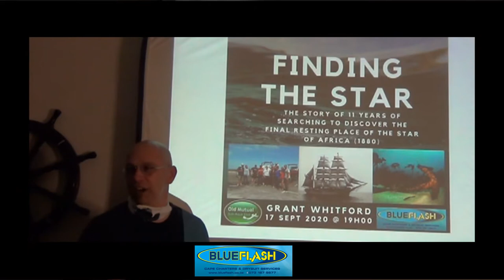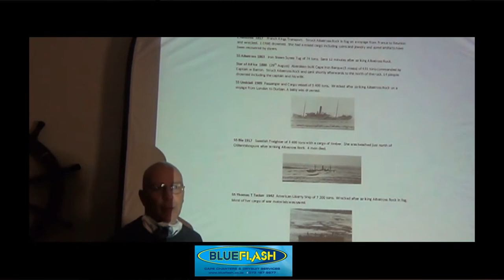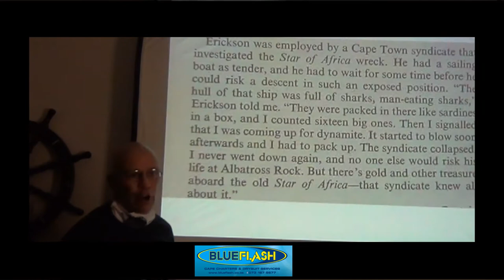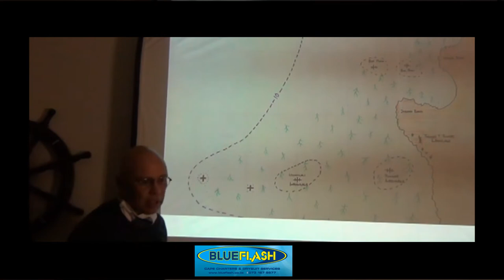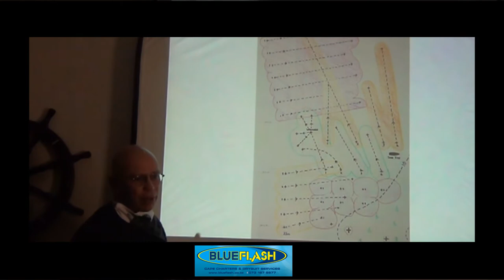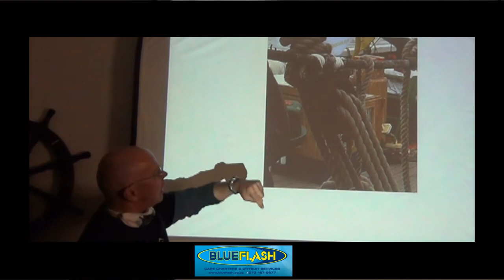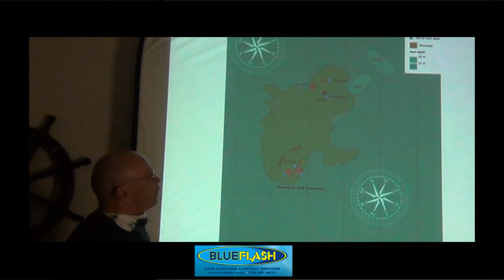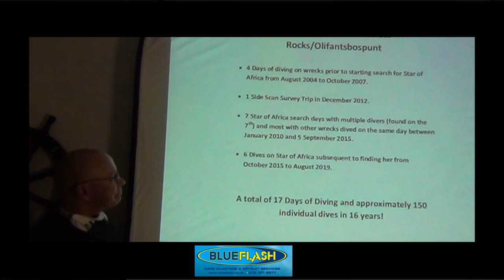Finding the Star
The story of how it took 11 years for a group of Cape Town divers to find the wreck of the Star of Africa which sank in 1880.